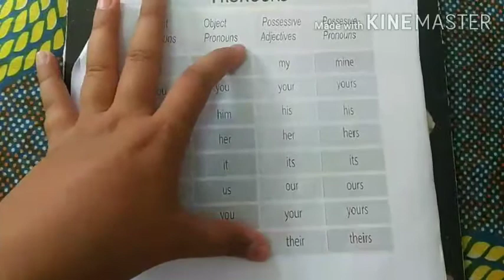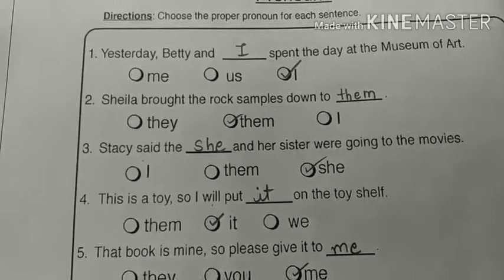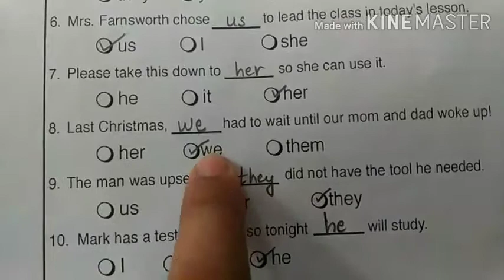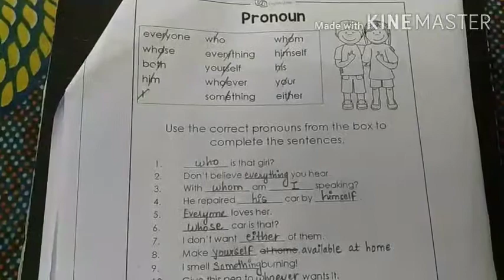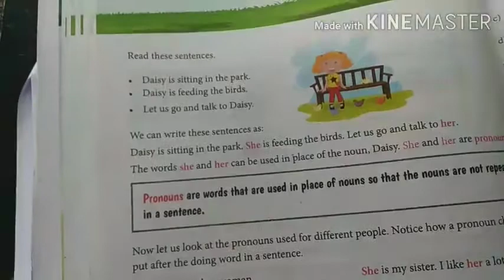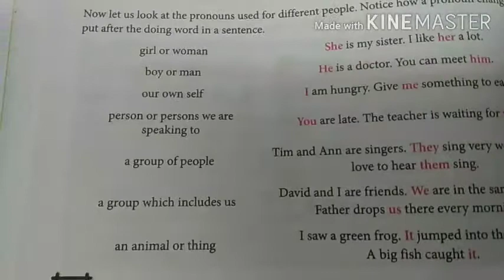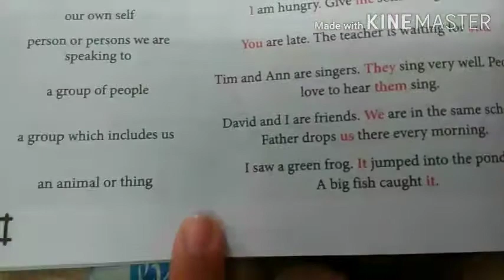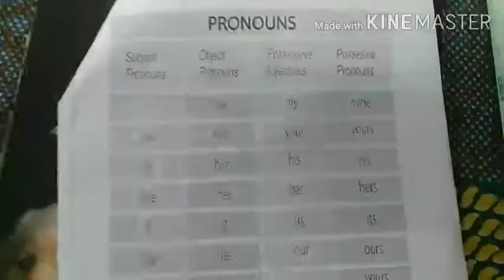Date 9 7 20 std 3 sub Grammar 1 Topic ch 14 Pronouns Revision